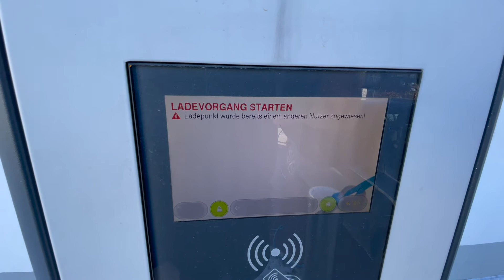Elektromobilität bei Lidl in Deutschland oder ist alles nur ein schlichter Werbegag?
Das werbewirksame Laden and Lidl Ladesäulen während man seine Einkäufe erledigt funktioniert schlichtweg nicht. Dabei haben wir es an mehreren unterschiedlichen Ladepunkten an unterschiedlichen Filialen in Aachen versucht. Es kann doch nicht so schwer sein eine Ladesäule zum Laden freizugeben!?